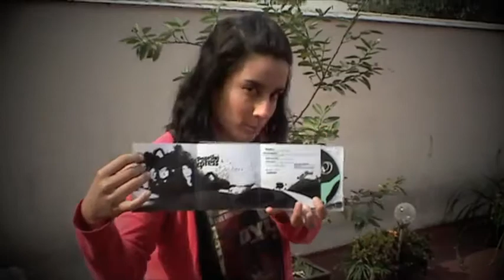ELIS PAPRIKA / PRESENTA NUEVO DISCO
ELIS PAPRIKA / PRESENTA NUEVO DISCO "EXPRESS"
De Venta en Todo México, ELIS PAPRIKA / (de Guadalajara,Jalisco)